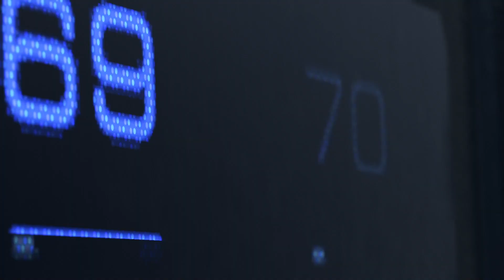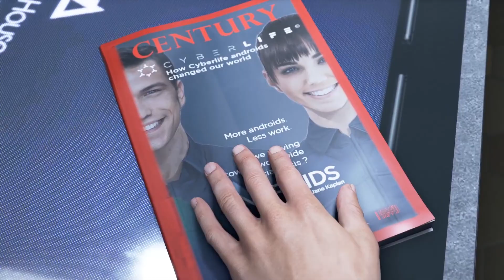Detroit Become Human (Demo) # Robot nổi loạn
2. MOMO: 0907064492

Đây là game Detroit Become Human (bản Demo), mếu muốn chơi thử có thể lên steam tải về